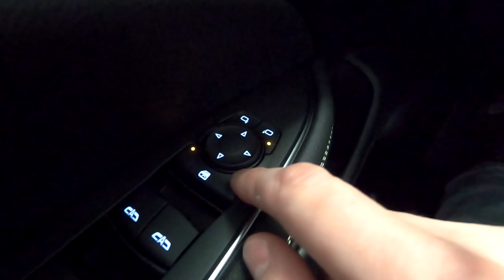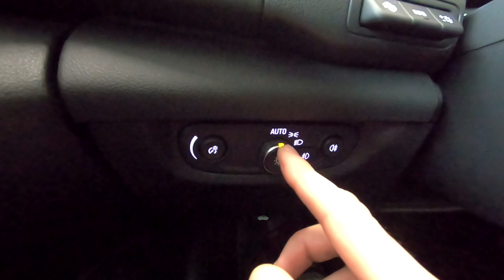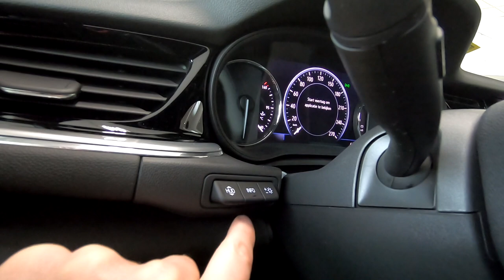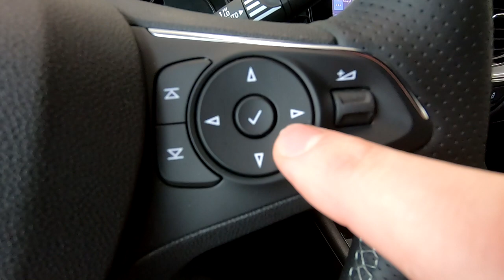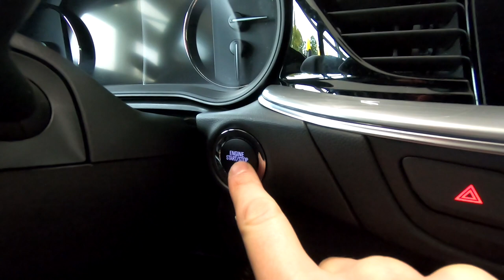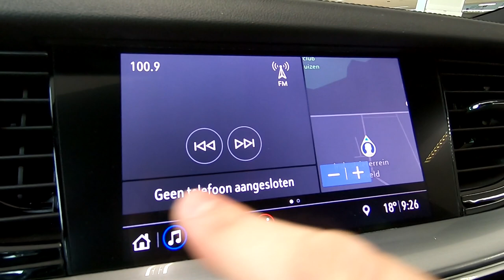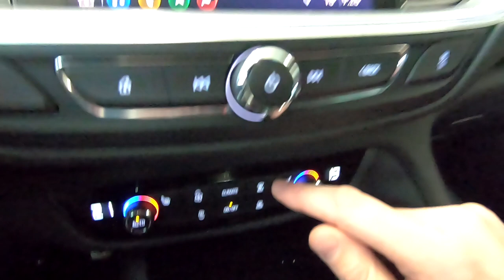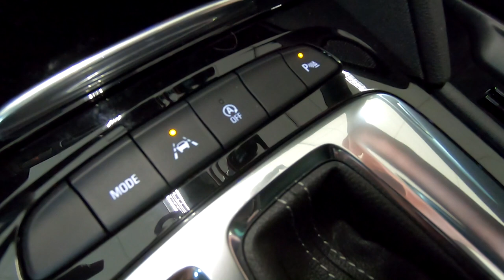Opel Insignia 2020 review - Uitleg video interieur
In deze video laten wij u het interieur van de nieuwe Opel Insignia zien. Welke opties zijn er mogelijk en waar is elk knopje voor? Je ziet het in deze video!

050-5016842